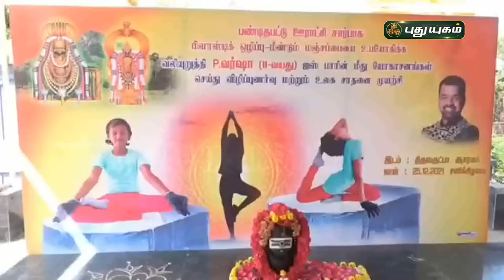ஐஸ் கட்டி மீது 51 யோகாசனங்கள் செய்து மாணவி சாதனை | திருவண்ணாமலை | செய்தித் துளிகள் | PuthuyugamTV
ஐஸ் கட்டி மீது யோகாசனங்கள் செய்த மாணவி | திருவண்ணாமலை | செய்தித் துளிகள் | PuthuyugamTV